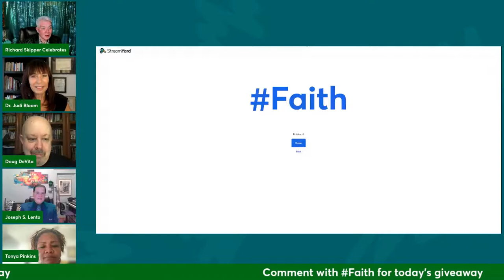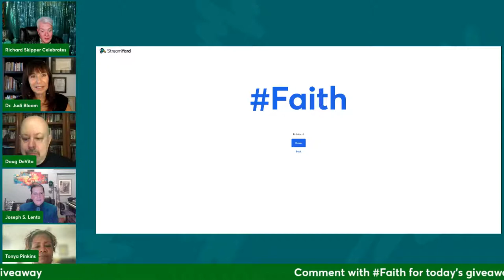Creativity In An Ever Changing World With Dr. Judi Bloom and Richard Skipper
What happens when you Look at Creativity through the Lens of Therapy and vice versa?

You have Creativity in An Ever-Changing World with Dr, Judi Bloom and Richard Skipper.

In Every episode,they come together with amazing artists who prove that with just a little ingenuity, we all are creative beings and that the gifts lie within despite the challenges of the outside world.
Joseph S. Lento, a licensed Teacher of Orchestral Music and School District Administration. In 2014, President Obama named him a National Teacher of Arts and Humanities.
Joseph also has commendations from Presidents Carter, G.H.W. Bush and G.W. Bush. In 1999, he was named NYC Public Schools Bronx County High Schools Teacher of the Year.

TONYA PINKINS is a Tony Awarding actor/singer who has starred in nine Broadway shows including the original CAROLINE OR CHANGE. Her Award Winning Film RED PILL was recently released on TVOD and has been translated into Spanish, Catalonian, Russian and Greek. Her book RED PILL UNMASKED an historical, spiritual and philosophical memoir on life is available at Amazon.com. In addition to being an actress and author, Tonya is a playwright, director and educator. Her MEDIUM essay WHY I AM FED UP WITH PERFORMATIVE ACTIVISM FROM BLACK AND WHITE THEATER MAKERS has been made required reading at universities including YALE School of Drama. She is the author of the self help book GET OVER YOURSELF: How to Drop The Drama and Claim The Life You Deserve (Hyperion).  She is also a painter with an NFT collection on OpenSea. You also may have seen or heard her in THE CHICAGO STRANGLER on DISCOVERY, SCANDAL, GOTHAM, MADAM SECRETARY or ALL MY CHILDREN. She played Alma Carthan, Emmett Till’s grandmother in ABC/HULU’s WOMEN OF THE MOVEMENT.  The accompanying RED PILL GAME will be available in February when the film releases on AVOD.

Doug Devita is a two-time O’Neill Semi-Finalist (Fable and Just A Rumor), Semi-Finalist for Barrington Stage Company's Burman New Play Award, Normal Avenue’s New American Play Series, and Campfire Theatre Festival (Phillie’s Trilogy), Semi-Finalist for B Street Theatre’s New Comedy Festival (Goddess Of The Hunt and Upper Division), and Semi-Finalist for We Screenplay’s Diverse Voices Competition (The Fierce Urgency Of Now).

In addition, he has won Fresh Fruit Awards of Distinction for Outstanding Play (The Fierce Urgency Of Now) and Outstanding Production (Fierce… and Phillie’s Trilogy) as well as the Inaugural Scrap Mettle Arts Emerging Playwrights Competition (Phillie's Trilogy.)

Doug is currently an advisory board member for All Out Arts, and formerly an Artistic Director for Westside Repertory Theater. His work has been seen in New York, Los Angeles, Seattle, New Jersey, Connecticut, and London, and has been developed at the Kennedy Center in Washington DC (Mark Bly, Gary Garrison, Jacqueline Goldfinger, and Caleen Jennings), at Davenport Theatricals (with Eric Webb), and at ESPA/Primary Stages in New York (Melissa Annis, Robert Askins, Rogelio Martinez, Winter Miller, and Michael Walkup). He has also studied with Karen Hartman, Lyle Kessler, and Jeffrey Sweet.

A member of the Dramatists Guild, he has had work published by Next Stage Press and Smith Scripts UK.